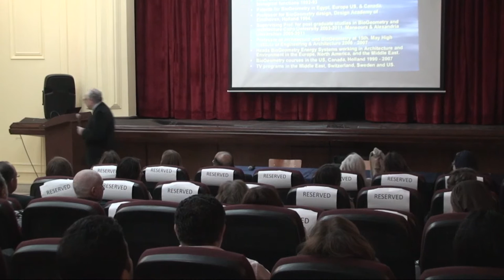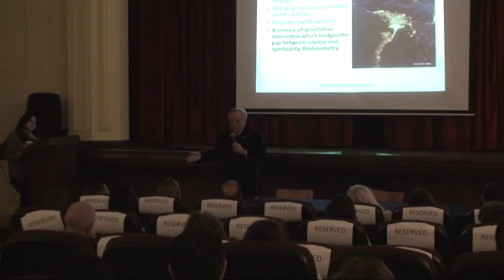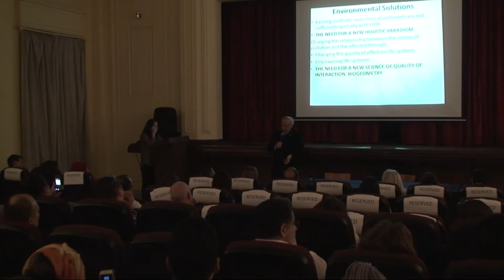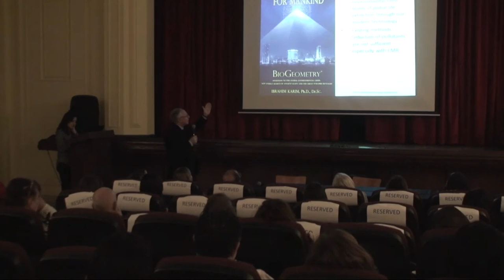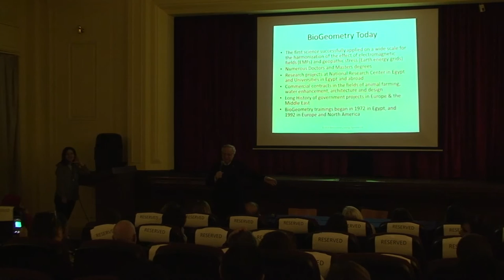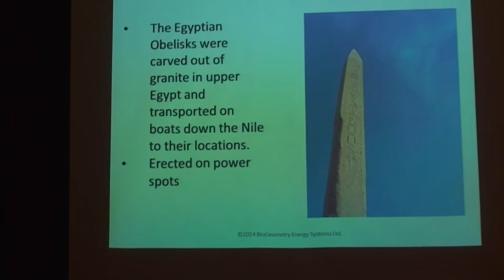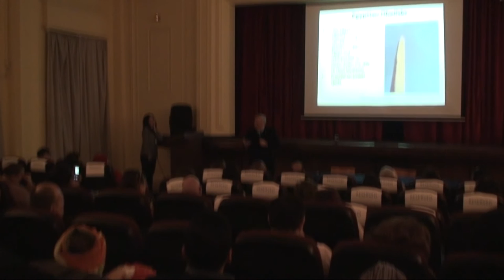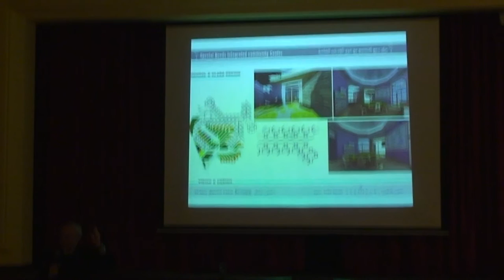DR IBRAHIM BACK TO THE FUTURE FOR MANKIND ITALIAN BOOK SIGNING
DR IBRAHIM ITALIAN BOOK SINGING